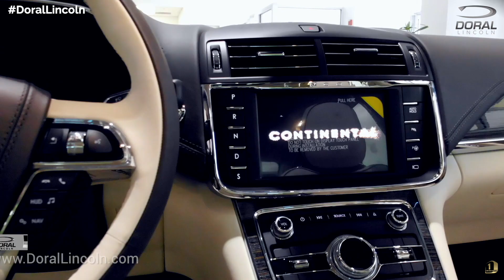Que es un Seguro con “Full Coverage” ?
Nuestro especialista de seguros Moe Guilarte nos explica que es un Seguro con “Full Coverage”.

Powered By: D1 Media Productions